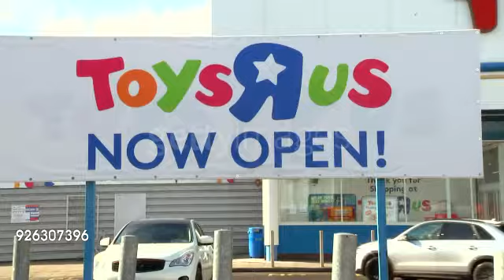Another dumb toysRus vid